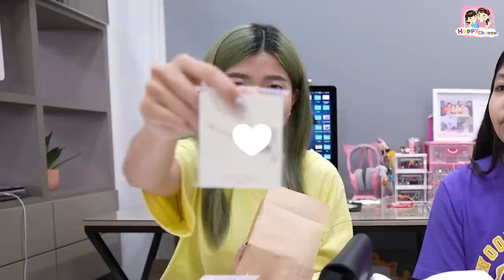กล่องสุ่มเสื้อผ้า 990 บาท คุ้ม หรือ ไม่คุ้ม พี่ฟิล์ม น้องฟิวส์ Happy Channel